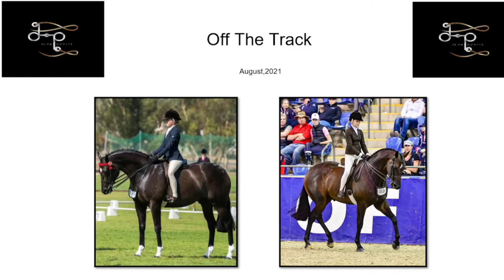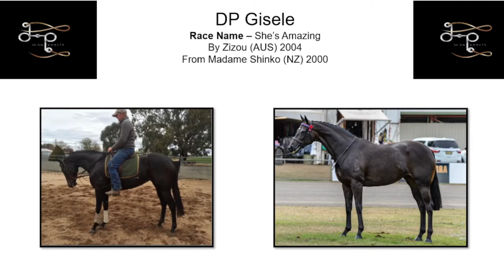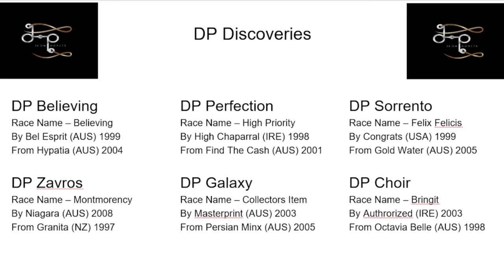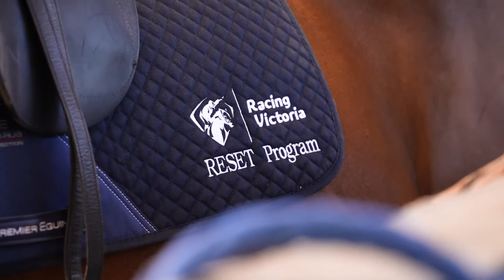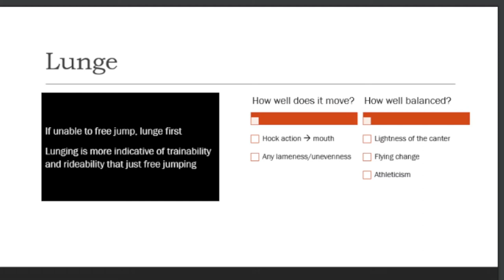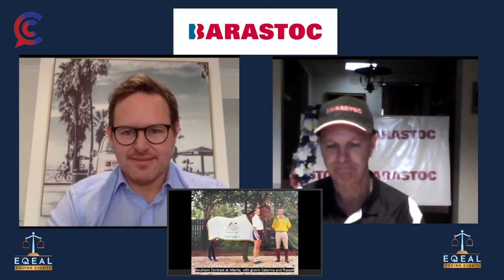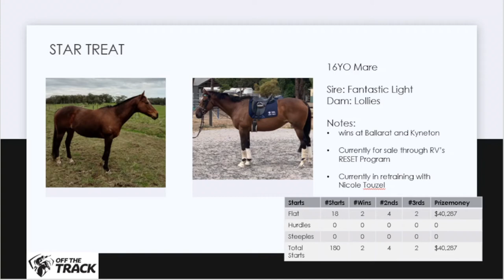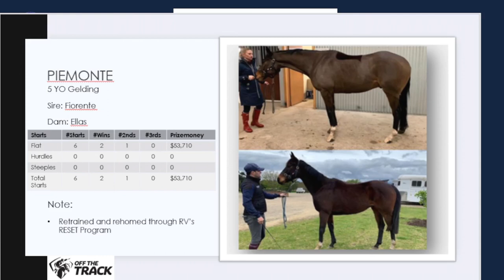Campbells Comments Equestrain and the EQEAL Masterclass A0005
MasterClass A0005
Choosing the Perfect OTT for You
(Off the Track Thoroughbred)

🌍Open to anyone, anywhere in the world. 🌏
- Amanda Ross Eventing Fit , Olympic Eventer
- Victorian Showjumping Stable  , Russell Johnstone, Olympic Showjumper
- Dale Plumb  , Producer of countless champion State, National and Royal Show show horses
Hosted by compere extraordinaire: Jeremy Roberts

This MasterClass provides an opportunity to hear from elite equestrians and understand the process in choosing the perfect OTT for you. Ranging from breeding and performance to conformation and temperament, the intent is to learn from each presenter as they share their 'secrets of success' which in turn will assist you in choosing your perfect OTT thoroughbred..

Due to Lockdown V6.0 in Victoria, we have slightly changed the format but we still aim to bring you a VERY informative MasterClass.

Presented with the support of Campbell's Comments Equestrian.